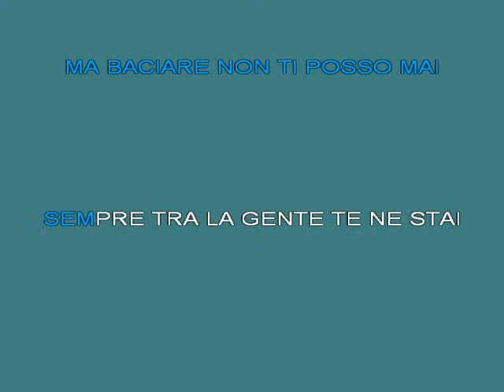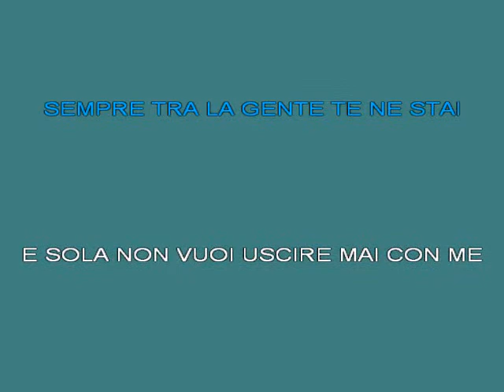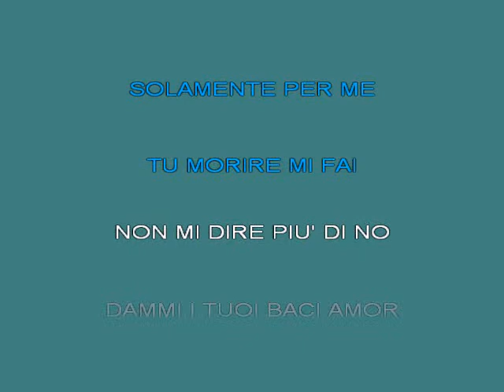BACI CELENTANO [karaoke]